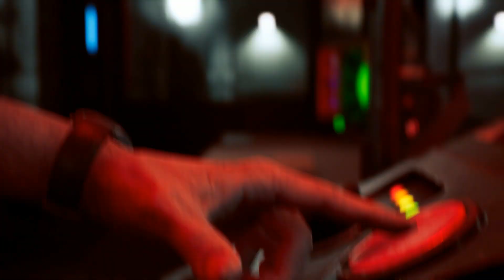FURIOUS OBSESSION 🦅 MARVEL'S MIDNIGHT SUNS #22 (WALKING OUT THE GAME WITHOUT COMMENTS)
Marvel's Midnight Suns is a strategy game in which the user will have to discover the dark side of the superhero universe and fight against demonic forces. You will play as the original Hunter character, whose appearance and parameters are customized by the user individually. The player will be able to create, in his opinion, the ideal team member and fight side by side with familiar characters.
The mother of all demons, Lilith, was awakened from her sleep with the help of Hydra. The combination of science and dark magic brought back to life the strongest representative of the underworld. And now she will stop at nothing until she returns Chthon from captivity. And if this is allowed, the planet will be doomed to destruction. The Avengers oppose a new evil, but realize that they cannot cope alone. Then the Midnight Suns team was called to help. But even with their combined efforts, they barely managed to hold back the onslaught of a powerful woman. Then the heroes remembered the old legend about the Hunter, her rejected son, who had already managed to defeat his mother.

Developer:Firaxis Games
Publisher:2K
Platform(s):PlayStation 5, Windows, Xbox Series X/S, PlayStation 4, Xbox One
Release date:2022
Genre:RPG, Strategy, Adventure, Tactical
Mode:Single-player